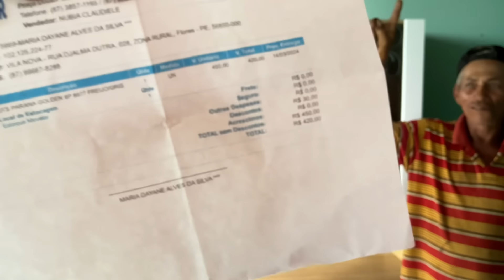CHIQUINHO GANHA ARMÁRIO NOVO E FICA MUITO FELIZ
Seu chiquinho vive em uma latada, sem energia e sem nada! Veja a triste situação que é leu vive sozinho sem ninguém! Tente não chorar